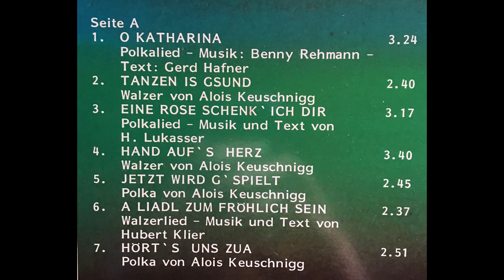4 Tiroler Buam - A Liadl zum Fröhlichsein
4 Tiroler Buam - A Liadl zum Fröhlichsein
Album Oh Katharina...